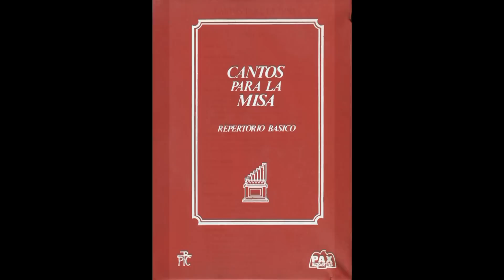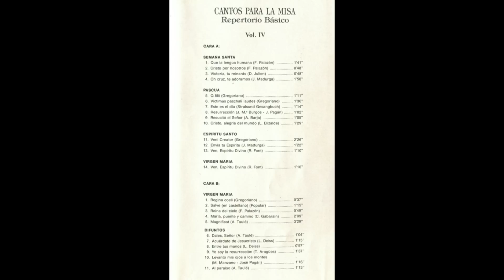Resucitó el Señor (Música: A. Barja) - Canto para la misa (canto de Pascua)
- LETRA (Lyrics):

Resucitó el Señor, cantad:
¡Aleluya, aleluya!

Gloria a Ti, Cristo, venido del Padre, ¡aleluya!

¡Aleluya, aleluya!

- ''Resucitó el Señor''
- Canto de Pascua
- Casete ''Cantos para la misa (Repertorio básico) - Vol. IV'' (1989)
- STEREO

-Director de la grabación: José Pagán.
-Estudios de grabación: CHAMBER.
-Ingeniero de sonido: Clemente Tribaldos.
-Productor: José Fernández Benítez.

INFORMACIÓN sobre la colección "Cantos para la misa (Repertorio básico)", que puede leerse tras la portada del librito incluido en dicha colección:

"Cuando el Secretario Nacional de Liturgia, en 1982, publicó el Cantoral Litúrgico Nacional, algunas comunidades, con menos posibilidades de intervención en el canto de la asamblea, manifestaron el deseo de que se publicara otro cantoral más reducido, con aquellos cantos que se pueden considerar como básicos.
Por otra parte, la Comisión Episcopal de Liturgia de España, deseaba ejercer su misión de orientar a los responsables del canto de las comunidades cristianas exhortándoles a que incluyeran en sus repertorios unos determinados cantos que pudieran llegar a ser comunes en todo el territorio de su competencia.
Otra de las peticiones más repetidas por parte de los fieles era la grabación de estos cantos. La publicación de libros con notación musical, hoy día, debe ir acompañada siempre del correspondiente registro sonoro si se quiere llegar eficazmente a las comunidades.
Gracias a las facilidades dadas por los autores y editores, ha sido posible publicar estas cintas que, por el tratamiento musical que se les ha dado, se acercan lo más posible a la ejecución real que se puede obtener en nuestras iglesias.
El contenido de estas grabaciones coincide prácticamente con el que se publica en el libro editado por Coeditores Litúrgicos."

(Canto número 205. Páginas 304 y 305 del cantoral. Páginas 442 y 445 del documento pdf).